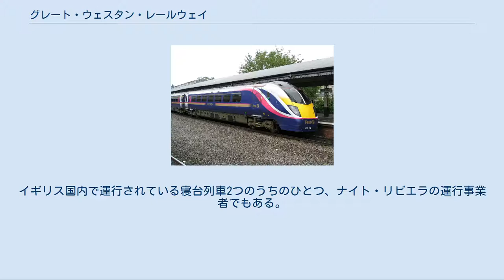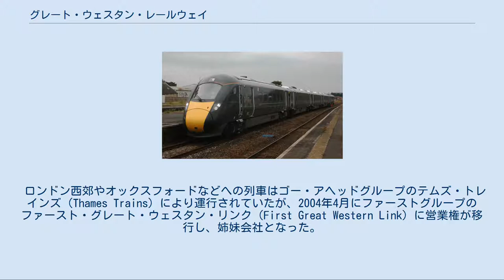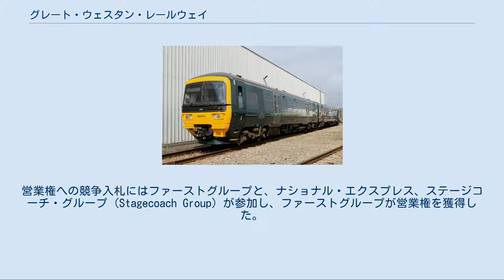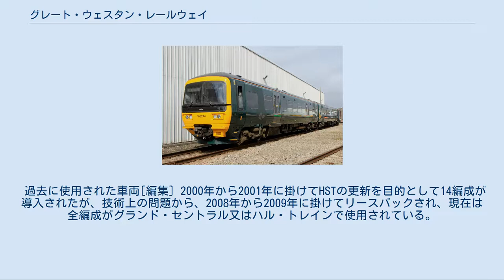グレート・ウェスタン・レールウェイ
GWR塗装のHST（ブリストル・テンプル・ミーズ駅） ファースト・グレート・ウェスタン時代の180形気動車（バース・スパ駅） グレート・ウェスタン・レールウェイ (Great Western Railway、GWR) は、イギリスの列車運行会社で、イギリス国鉄民営化直後の1996年2月からイングランド西部・南西部およびウェールズ南部の路線を運営している。
親会社はバス・鉄道最大手のファーストグループ。
過去のブランド名にはグレート・ウェスタン・トレインズ（Great Western Trains　1996年 - 1998年）およびファースト・グレート・ウェスタン (First Great Western、FGW　1998年 - 2015年) がある。
 ロンドンのターミナル駅はパディントン駅。
イギリス国内で運行されている寝台列車2つのうちのひとつ、ナイト・リビエラの運行事業者でもある。
またヒースロー・エアポート・ホールディングスとの合弁事業でヒースロー・コネクトを運行していた。
 イギリス国鉄の民営化の一環として、1996年2月よりグレート・ウェスタン本線を基幹にロンドンからイングランド南西部、ウェールズ南部への長距離都市間列車を担当するグレート・ウェスタン・トレインズ（Great Western Trains）として運行を開始した。
1998年12月にはファーストフループによる買収でブランド名をファースト・グレート・ウェスタン（First Great Western、FGW）へと変更しているが、社名は買収以前と同名のグレート・ウェスタン・トレインズ会社 (Great Western Trains Company Limited) であった。
 ロンドン西郊やオックスフォードなどへの列車はゴー・アヘッドグループのテムズ・トレインズ（Thames Trains）により運行されていたが、2004年4月にファーストグループのファースト・グレート・ウェスタン・リンク（First Great Western Link）に営業権が移行し、姉妹会社となった。
イングランド南西部のローカル列車はナショナル・エクスプレス (National Express) グループ傘下のウェセックス・トレインズにより運行された。
 2006年4月1日より、ファースト・グレート・ウェスタンとファースト・グレート・ウェスタン・リンク、ウェセックス・トレインズの3社のフランチャイズが「グレーター・ウェスタン」に統合され、営業権が1社に集約された。
営業権への競争入札にはファーストグループと、ナショナル・エクスプレス、ステージコーチ・グループ (Stagecoach Group) が参加し、ファーストグループが営業権を獲得した。
以降、正式社名はFirst Greater Western Ltdとされているが、都市間列車、ロンドン近郊列車、ローカル列車ともにブランド名は一貫してファースト・グレート・ウェスタンの名称が使用されている。
 2015年9月20日、社名をかつてのグレート・ウェスタン鉄道にちなむグレート・ウェスタン・レールウェイ（GWR）に変更した。
車両の塗装も新たに旧GWRを意識した濃緑色を採用している。
 800形（クラス800） 166形 158形 殆どの都市間輸送用に使用していたが、2017年より800形および802形による更新が始まり、短編成及びリニューアルにより地方都市同士を結ぶ列車（例：カーディフ－トーントン間）での運用が始まっている。
 過去に使用された車両[編集] 2000年から2001年に掛けてHSTの更新を目的として14編成が導入されたが、技術上の問題から、2008年から2009年に掛けてリースバックされ、現在は全編成がグランド・セントラル又はハル・トレインで使用されている。